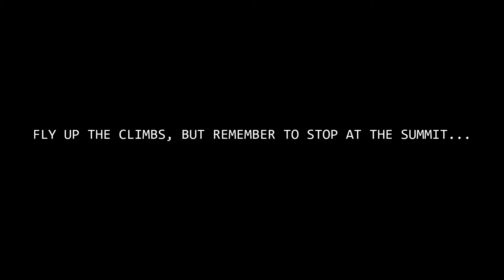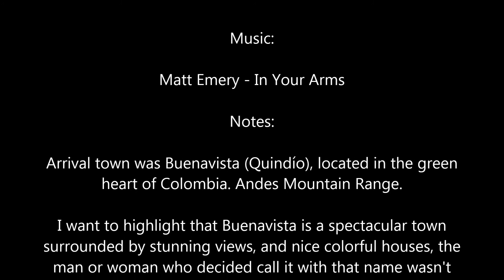Colombian Coffee Region: The gateway to the mountains.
Buenavista is situated in the western slopes on the central Cordillera and is characterized by its steep terrain. It is bounded to the north and west by Calarcá, to the east by Córdoba with the Verde River forming the limit, and to the south by Pijao. It has an area of 41 km², the smallest municipality in the department.

Buenavista is a municipality in the south-central part of the department of Quindío, Colombia. It is known and named for the spectacular view over the department. The township is located 33 km south of the departmental capital Armenia.

Shot 100% on the HERO4®, camera settings: 1080w/60FPS raw film.

Music video by Matt Emery - In Your Arms